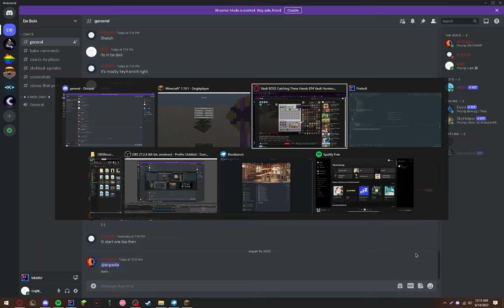Banana Tools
I made a mod where you can convert netherite tools into banana tools